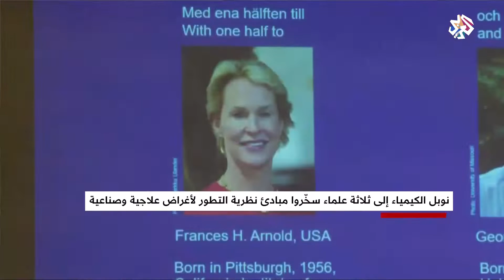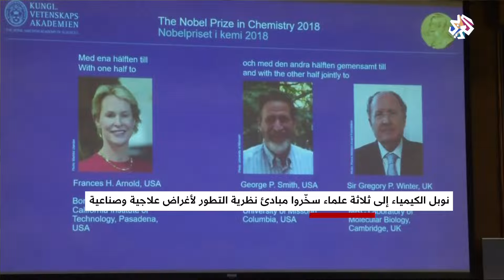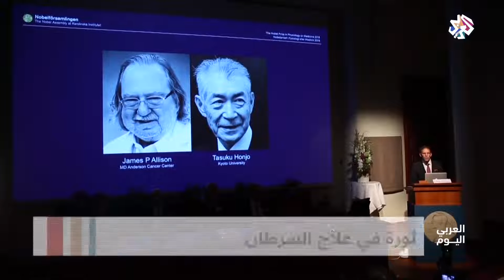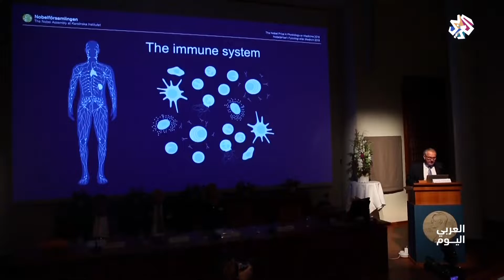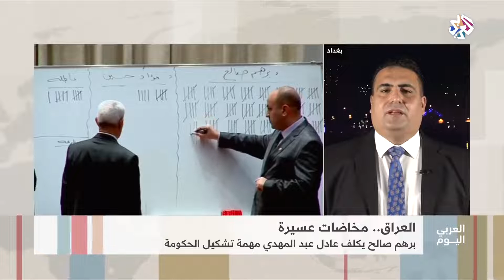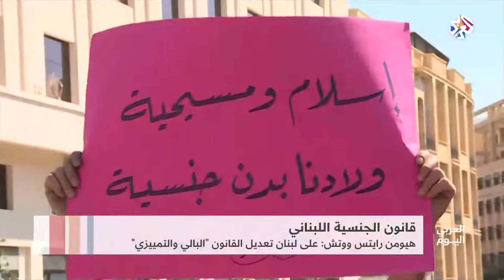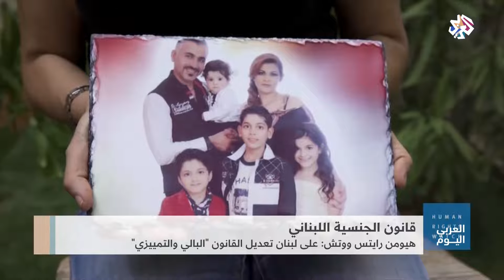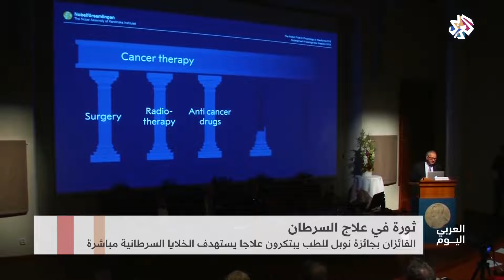العربي اليوم│03-10-2018│الحلقة كاملة